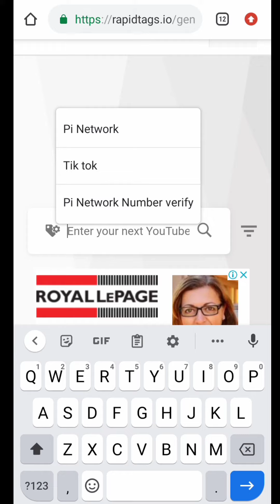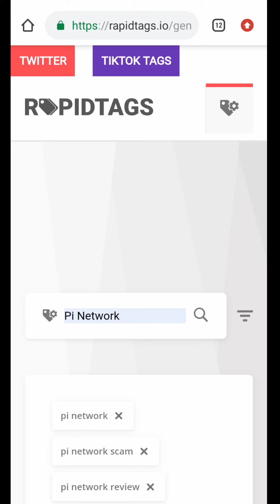How to Find Best Tags For Youtube | Youtube kay leay Bahtreen Tags Hasil karny ka Tarika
youtube seo
youtube tips
how to tag youtube videos to get more views
tag youtube videos for more views
youtube tags tutorial
tags for youtube videos
how to tag youtube videos to rank higher

como usar hashtags no tik tok e ganhar seguidores rápido